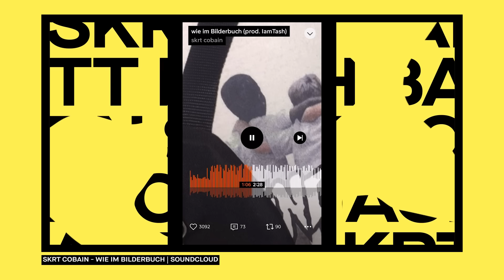skrt cobain: Komplett random oder alles geplant? | PULS Musikanalyse + Interview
Kurz nach der Legalisierung haut skrt cobain seinen Song “Ott nach Bayern” raus - und ärgert damit Markus Söder. Generell landet skrt cobain gerade einen viralen Hit nach dem anderen. Warum skrt cobain eine Hassliebe zu TikTok hat, man bei skrt cobain nie weiß, was als Nächstes kommt, und was Yung Hurn damit zu tun hat, erfahrt ihr in dieser PULS Musikanalyse. Inklusive dem ersten Interview von skrt cobain!

MEINT SKRT COBAIN DAS ERNST?
skrt cobain hat nen ziemlich erfolgreichen, aber auch goofy TikTok-Grind. Musikalisch hat skrt cobain auch schon den einen oder anderen Hit gelandet und skrt cobain ist krass gut vernetzt. Trotzdem ist skrt cobain irgendwie immer noch ein Mysterium - vermutlich auch weil es bisher keine Interviews mit skrt cobain gab. Also: Wer ist skrt cobain eigentlich? Meint er das wirklich alles ernst oder trollt er uns?

DIE WIENER RAP-BUBBLE
Skrt cobain kommt aus Wien, fängt 2017/2018 mit dem Rappen und Produzieren an und lädt seine ersten Songs auf Soundcloud hoch. Das ging damals noch in so ‘ne Trap-Richtung und klang schon sehr deutlich nach early Yung Hurn. Mit seinen Rapper-Besties EN6O und Youngubahn, die ebenfalls aus Wien kommen, kommt noch mal ein anderer skrt cobain-Grind dazu. 2022 wird Stickle dann auf skrt cobain aufmerksam, signed skrt cobain direkt für sein Label “November Eleven”, und durch ihn kommt auch der Kontakt zu Yung Hurn zustande - zusammen releasen die beiden den Song “Elfbar”.

WAS IST SKRT COBAINS SOUND?
“Elfbar” war wahrscheinlich auch der Song, wegen dem die meisten skrt cobain das erste Mal so richtig geahnt haben. Seitdem weiß man eigentlich nie so richtig, was bei skrt cobain als Nächstes kommt. Die Abwechslung und die Songs sind cool, verwirren aber auch ein bisschen, weil man nie so ganz checkt, was jetzt eigentlich skrt cobains Sound ist. skrt cobain selber sagt, dass er sich nicht einfach auf einen Stil festlegen will. Dass er so viele Stile auch wirklich gut umsetzen kann, zeigt, dass er vor allem beim Produzieren krasses Talent hat.

SKRT COBAIN UND SEIN TIKTOK GRIND
Mit den Videos zu “Schwarzer Toyota” hat skrt cobain zusammen mit Mark Forster und Ski Aggu TikTok-Promo endgültig durchgespielt. Und das, obwohl das Ganze eigentlich nur als Joke angefangen hat und skrt cobain eine totale Hassliebe zu TikTok hat, wie skrt cobain selbst sagt.
Und auch sein neuer Song “Ott Nach Bayern” hatte wieder eine stabile TikTok-Promophase. “Ott nach Bayern” ist eine klare Hommage an Lil Yachtys “Poland”. Aus dem “Wock” wird “Ott” und “Polen” wird zu good old “Bayern”. Die Idee, das so umzudichten, hatte allerdings vor ihm schon der TikTok-Rapper Alex Connor.

Was denkt ihr, steht als Nächstes bei skrt cobain an? Wieder was komplett neues, mehr Stickle-Type Sachen oder a la Lil Yachty jetzt noch ein Psychedelic Rock Album?

1 – 00:00 – Intro
2 – 00:59 – Das Mysterium skrt cobain
3 – 01:47 – skrt cobains Anfänge
4 – 02:46 – Die Connection zu Stickle
5 – 03:56 – Was ist skrt cobains Sound?
6 – 04:54 – Schwarzer Toyota
7 – 05:45 – skrt cobains TikTok-Grind
8 – 07:00 – Ott nach Bayern
9 – 07:42 – Fazit
10 – 09:31 – Outro

Hi! Hier geht's um Themen und Trends aus der Musik-Bubble! Jeden Donnerstag um 16 Uhr gibt's ein neues PULS Musikanalyse-Video mit unseren Hosts Delal und Fridl. Du hast Input für uns? Schreib’s uns in die Kommentare!

Redaktion: Kevin Nitsch, Sophie Kernbichl, Matthias Scherer
Host: Fridolin Achten
Kamera: Vanessa Tappolet
Schnitt: Sarah Lindebner
Tonmischung: Matthias Sautier
Kanalmanagement: Bertan Sivrikaya